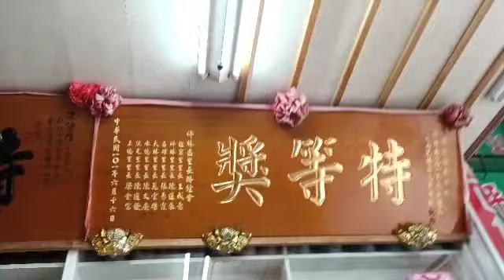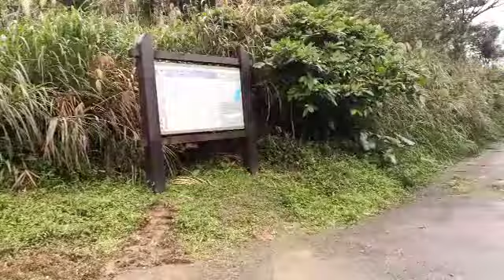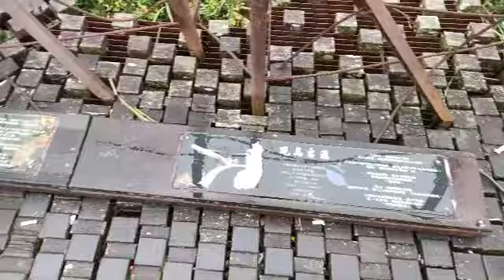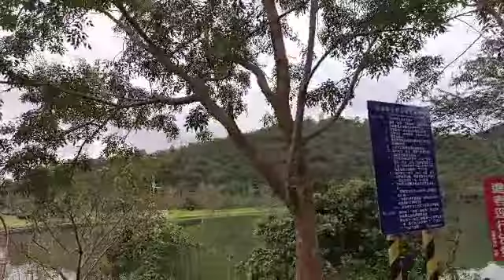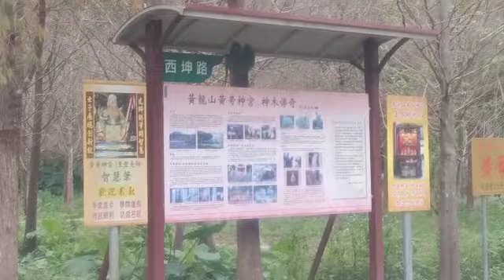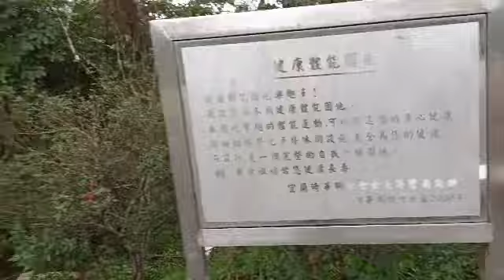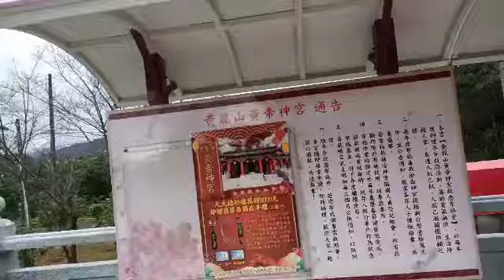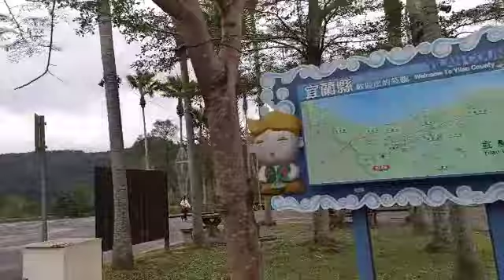宜蘭礁溪秘境💓頭城縣界公園💓礁溪龍潭湖步道💓黃帝神宮步道💓天賜全景記錄💓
💓天賜錄製💓宜蘭礁溪💓坪林名產💓北宜之美💓縣界公園景觀💓跑馬古道💓瞭望龜山島💓烏石港💓蘭陽平原💓礁溪龍潭湖💓環湖步道公園💓可以租腳踏車環湖💓黃帝神宮💓